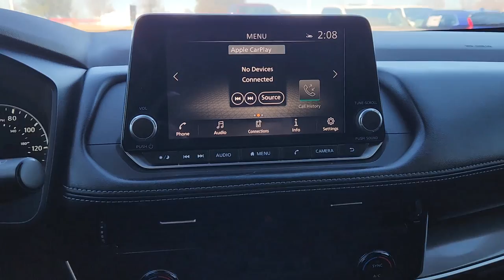2021 Nissan Rogue SV TX Denison, Durant, Sherman, Bonham, Gainesville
Platinum Nissan of Texoma staffs our Auto Finance Center with professional’s adept at arranging a car loan for customers with less than perfect credit.  We work with all credit types from good to bad credit, including high risk credit and low credit. They believe they can get an approval for everyone. Complete the credit application, in the link above to get the buying process started online today. If you are wondering what our Texomaland dealership has to offer. Here are a few reasons why you should make the drive to beautiful Denison, Texas to see us at Platinum Toyota of Texoma.

Pre-Owned 2021 Nissan Rogue SV available at Platinum Nissan located in 2010 N US Highway 75, Denison, TX, 75020. Servicing the Denison, Durant, Sherman, Bonham, Gainesville area.
Please mention the stock ZP00005 when you contact the dealership for this vehicle.

Get acquainted with the  2021  Nissan Rogue.  Start planning your family road trips in this comfortable, well-equipped Rogue. This clever crossover offers plenty of space and thoughtful creature comforts to keep your crew relaxed and eager for adventure. These are just some of the great options this vehicle comes with: Apple Carplay/Android Auto, Keyless Entry, Heated Mirrors, Steering Wheel Audio Controls, Electronic Stability Control, Aluminum Wheels, Dual Zone A/C, Power Driver Seat, Alarm, Rear Spoiler. Enjoy the convenience and comfort this Rogue has to offer. Come in for a fun and easy test drive. Our team will make it the best part of your day.

Additional Comments
2021 Nissan Rogue SV Super Black 2.5L I4 DOHC 16V CVT with Xtronic FWD Clean CARFAX. CARFAX One-Owner. Non-Smoker Vehicle has been subjected to a rigorous maintenance schedule including frequent oil changes 6 Speakers Alloy wheels AM/FM Radio Automatic temperature control Cloth Seat Trim Electronic Stability Control Emergency communication system: NissanConnect Services Front dual zone A/C Fully automatic headlights Illuminated entry NissanConnect featuring Apple CarPlay and Android Auto Panic alarm Power driver seat Rear Parking Sensors Remote keyless entry Security system Speed control Spoiler Steering wheel mounted audio controls.\n\n26/34 City/Highway MPG\n\nThis vehicle has been through an extensive multi-point inspection by an ASE Certified Technician. All necessary services have been done for the appropriate mileage interval as deemed necessary. We have also reconditioned this vehicle inside and out to provide you with as near a new car experience as can be expected from a vehicle of this year and mileage. Buy with confidence. Family-owned and locally operated. Vehicle History report. Large Texomaland Used Car Super Store serving residents of Sherman Paris McKinney Prosper Melissa Celina Whitesboro Gainesville Cooper Honey Grove Greenville Rockwall and Sachse Texas. As well customers in Ardmore and Durant OK looking to buy a premium low-cost high quality used vehicle. Our Auto Finance Center is staffed with ca...